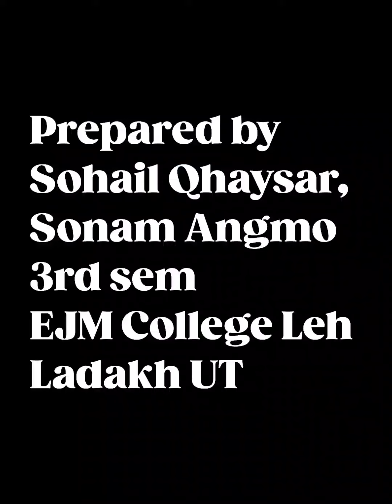International day against drug abuse and illicit trafficking